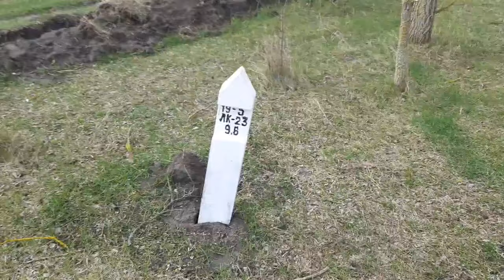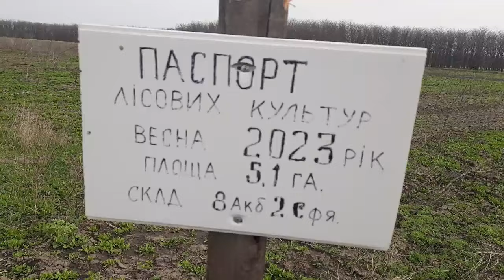Кака Зєля такий і ліс.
Чого чекати від кінченого нарколиги припіздєнта ? В сюжеті конкретна відповідь. Від наркомана добра не буде . Зелена Укравїна - може не мільярд дерев -а мільярд косяків ??? дивлячись на рило клоуна та його оточення в це віриться значно більше.